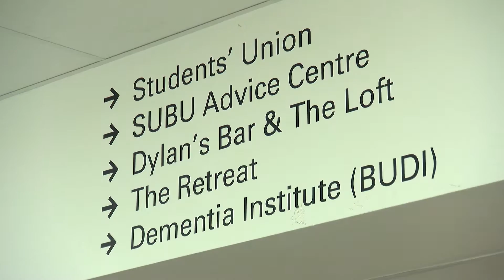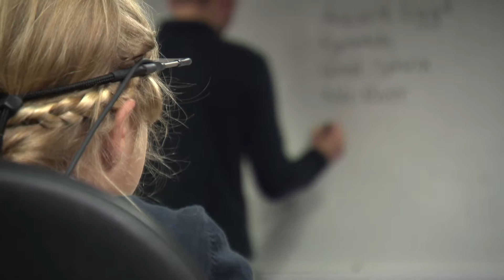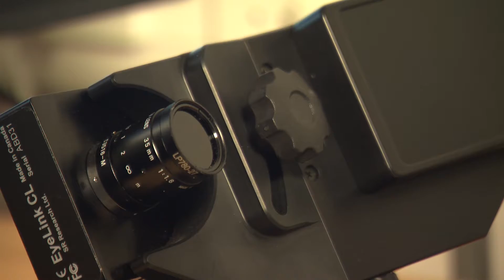Bournemouth University - MSc Clinical & Development Neuropsychology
Bournemouth University asked us to produce a series of videos to promote their courses.

This one takes a closer look at the postgraduate Clinical & Development Neuropsychology course.

For more information about us, contact Studio 2 Media Ltd on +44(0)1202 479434